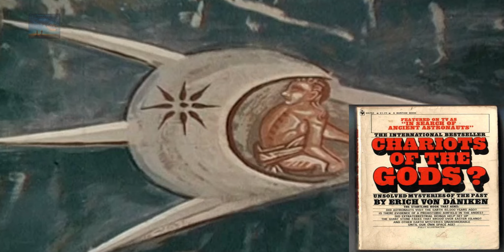Ancient Technology: King Pacals SPACESHIP - K'inich Janaab' Pakal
One of the smoking guns regarding Ancient Technology is perhaps the most overlooked, but we will get to that in a second…..
We have never found anything solid so far were we can say, - RIGHT!! Wait a second here!! – This is high tech thousands of years old, this changes everything we have EVER been told!
Or maybe we have found such things and it has just been kept hushed up, - Look all around your country guys, no matter where you are on Planet Earth, the signs are everywhere and I bet some of the answers are starring right at us!
Have you ever noticed something strange in your community that has always been there and never explained?